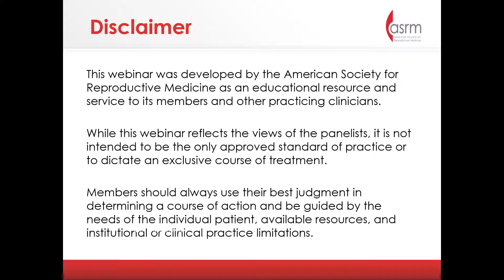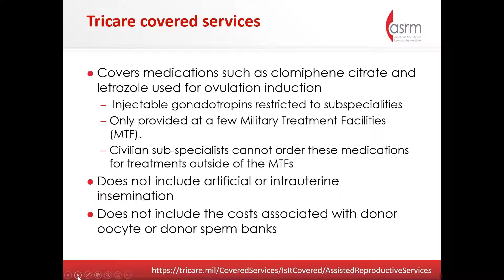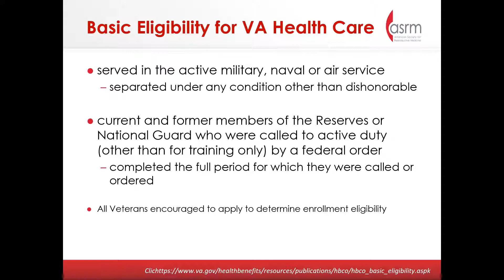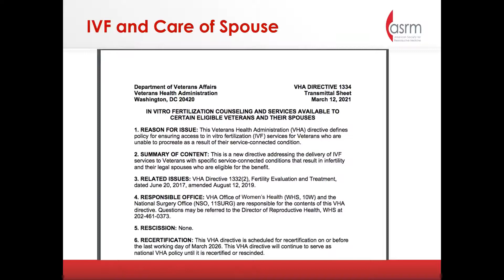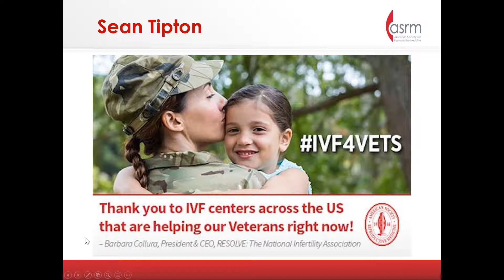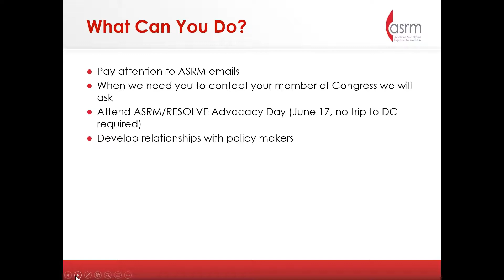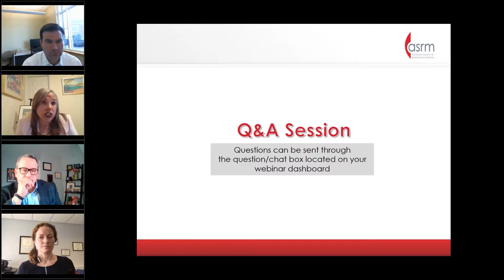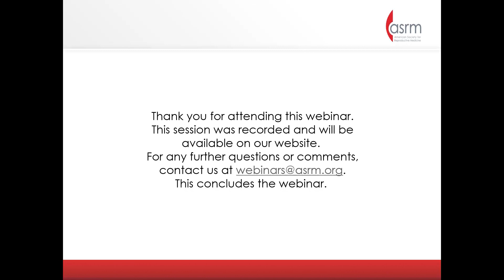Expanding Access to Care for Members of the Armed Services and Veterans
Presented by the ASRM Center for Policy and Leadership and the ASRM Access to Care Special Interest Group

This webinar addresses the important reproductive health needs, disparities that exist, and barriers encountered that limit access to care for armed service members and veterans. The expert panel will explain the current pathways for infertility coverage through the TRICARE and VA, eligibility criteria for patients and extent of coverage, as well as identify directions to further expand access.

Moderator:
Christopher Herndon, MD

Presenters:
Alicia Christy, MD
Ginny Ryan, MD
Sean Tipton